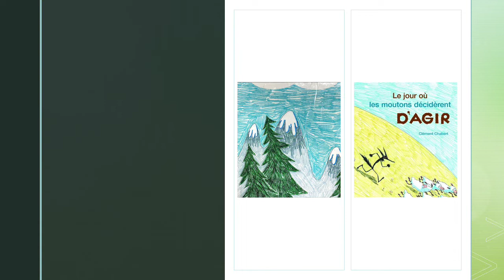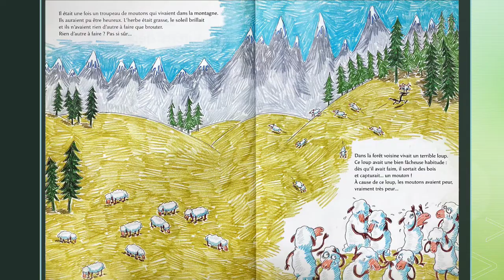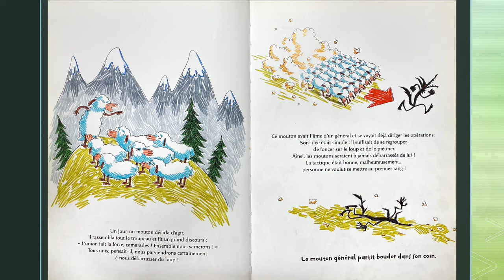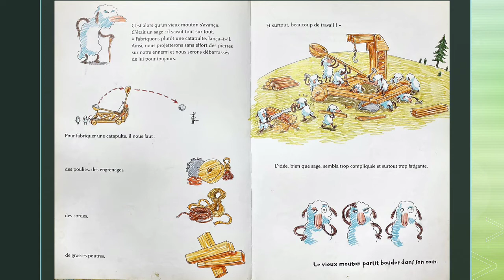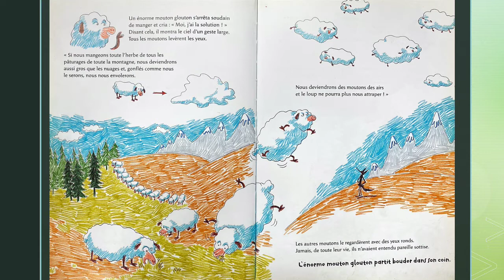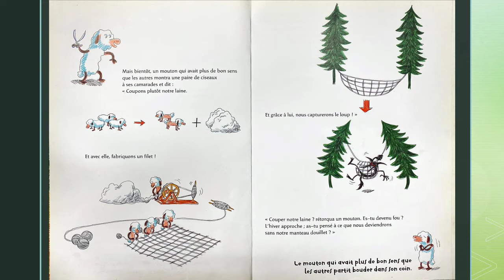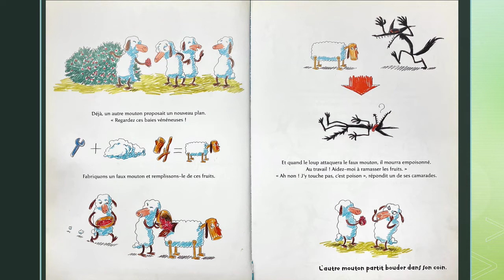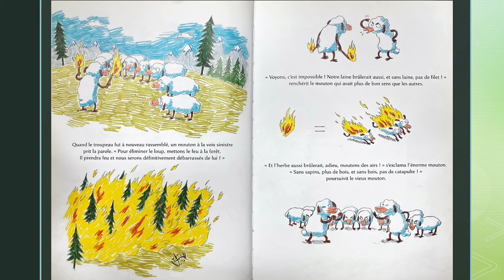Le jour où les moutons décidèrent d'agir - Album jeunesse à partir de 5/6 ans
Narré par : Morgane